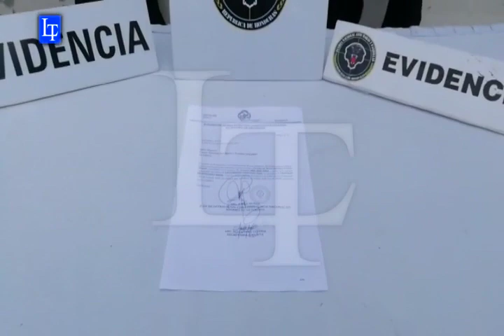Diario Tribuna (Honduras) Cae “misquito” por cobrar extorsiones para la 18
Cae “misquito” por cobrar extorsiones para la 18